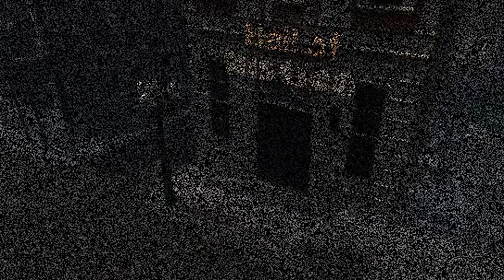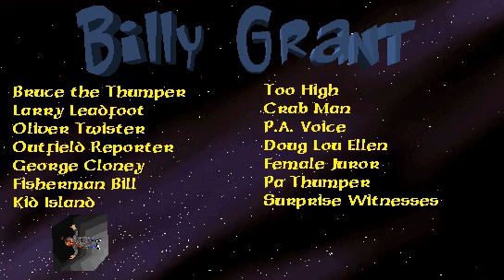Pimp Lando 9:The Pimp, the Whole Pimp, and Nothing But the Pimp (part 2)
Bruce the Thumper must stand trial for his crimes against humanity and only Pimp Lando can put him away for good! But Lando himself is stranded on an island far away, in a case of mistaken identity! Will Lando arrive at the trial in time? Or will he be forced to marry the island leader's daughter, Mahanana? Part 2 of 2.